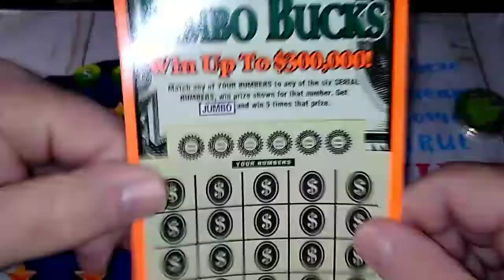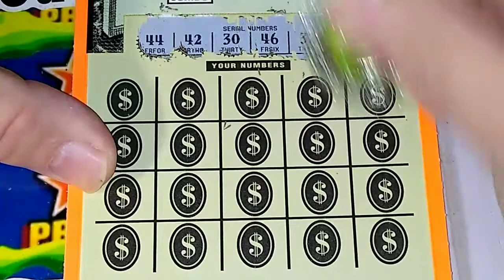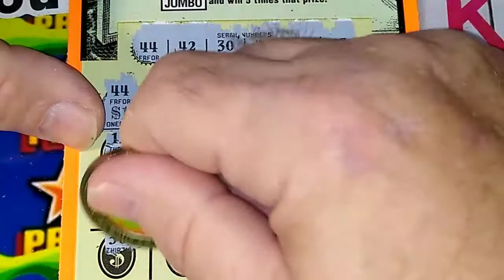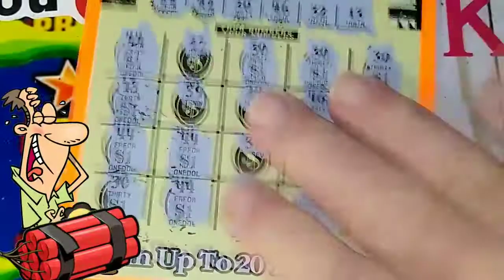(T) "Profit" Session Jumbo Jumbo Bucks